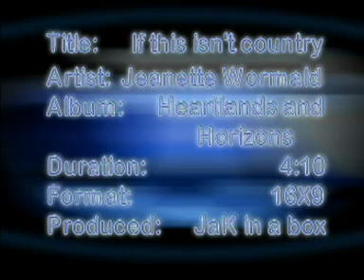If This Isn't Country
From the album Opal Blue - released 2006.